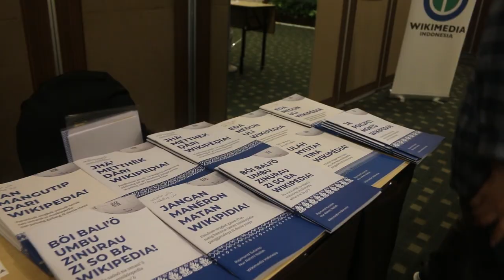Kisah di balik WikiCendekia 2022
WikiCendekia 2022 merupakan program pelatihan bagi sukarelawan pelatih Wikimedia Indonesia yang merupakan kelanjutan dari program pelatihan sebelumnya, yaitu WikiPelatih 2018, WikiPelatih 2019, WikiPelatih Mini 2020, dan WikiPelatih Mini 2021. Program ini ditujukan bagi sukarelawan Wikimedia Indonesia serta anggota komunitas Wikimedia Indonesia untuk menambah pengetahuan para peserta mengenai topik-topik tertentu yang berkaitan dengan pelatihan Wiki.

Simak kisah di balik WikiCendekia 2022 yang diselenggarakan pada 3–4 September 2022 di Yogyakarta.